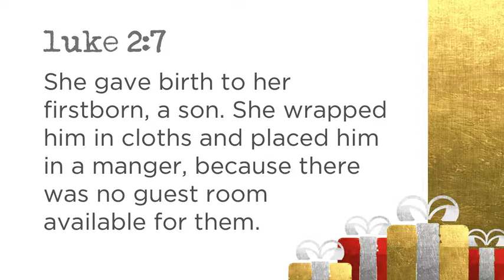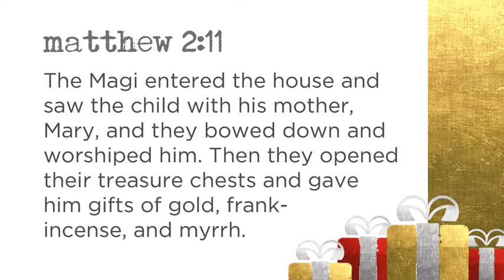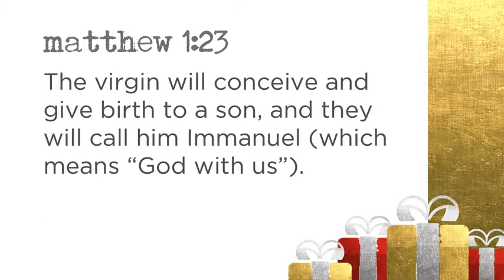Sermon for December 24, 2017 Christmas Eve